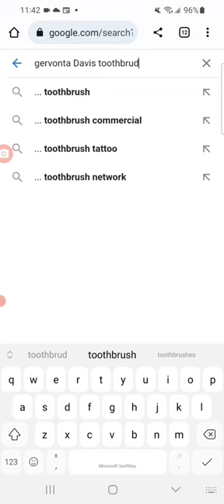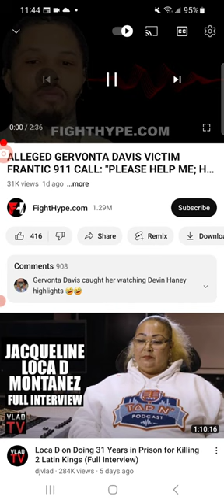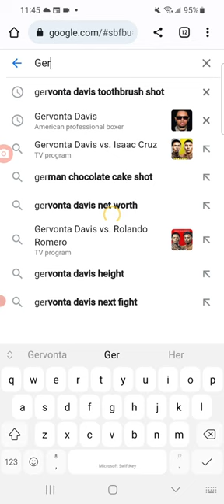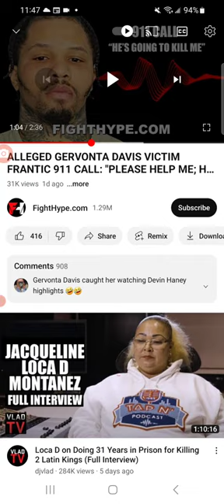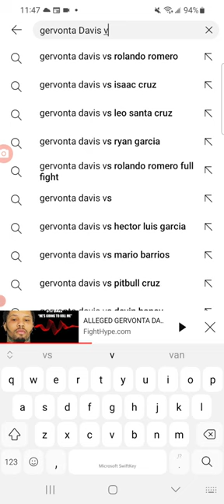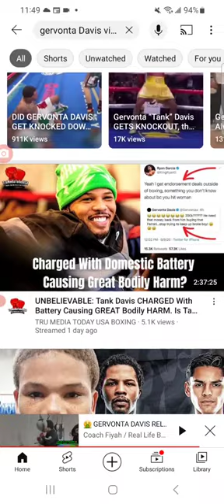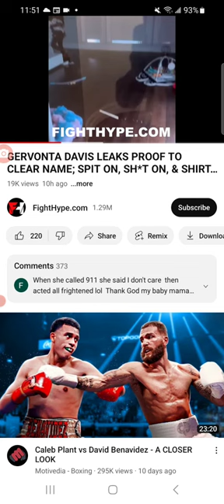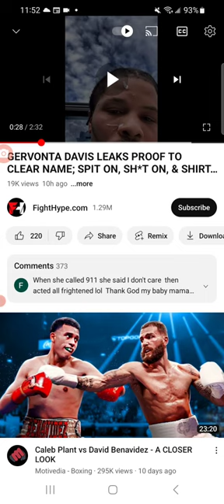GERVONTAE DAVIS AND ALL ATHLETES/CELEBRITIES NO MORE IG MODELS... PLEASE.....!!!!!!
it's all the athletes that are with IG models and girls of the net and only fans please let them go